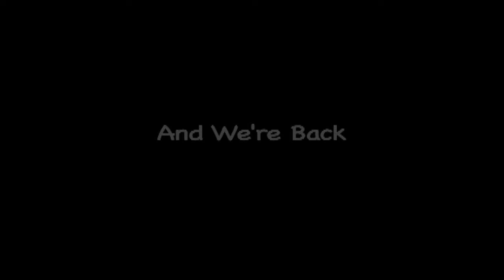And We're Back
It's been a long time. A lot has happened over the last 2 years I haven't uploaded anything. Kasey had a fucking baby! Arthur's been holding his job down as a hesh ass barista. Zachintosh got into a car accident over a year ago and can only be on the shred sled so much. Fernando's been Fernando'ing. I've been battling growing up & handling responsibilities. A lot of the other original Alley Cats have either quit skating or moved onto bigger and better things. Regardless, once an Alley Cat ALWAYS an Alley Cat.

We never quit skating, but we're all ready to get back in front of the camera. Here's to the future edits in the pipeline for 2015!

Featuring:
Jaytee Padilla
Fernando Tapia
Zachintosh
Kasey Guinness
Arthur Bayani